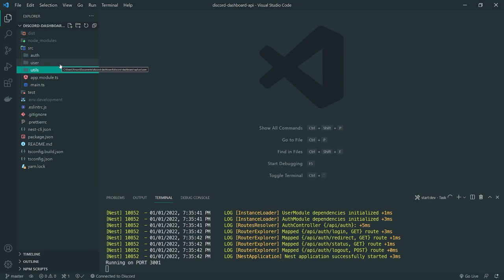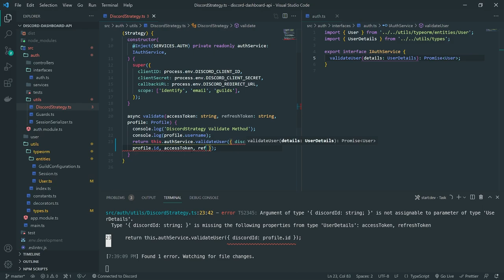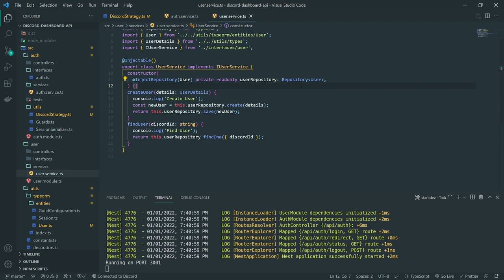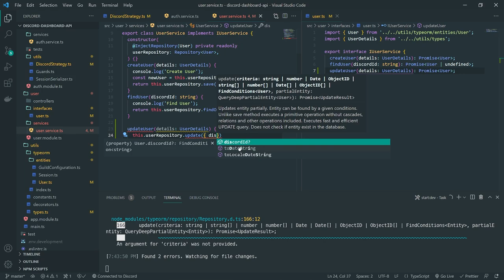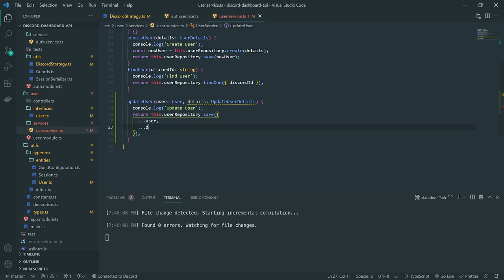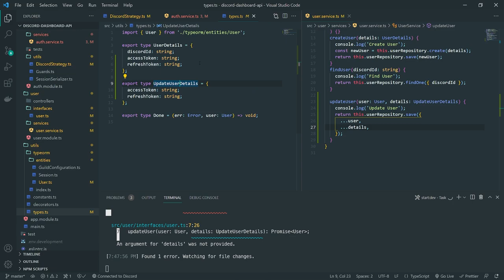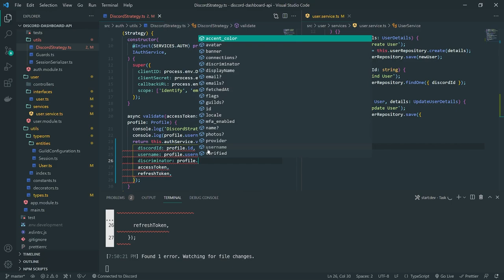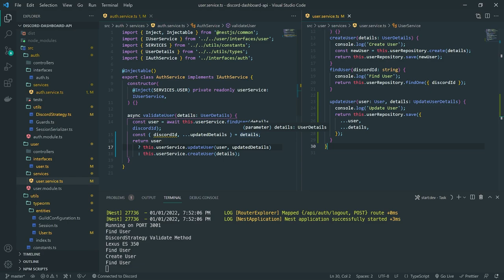Discord Bot Dashboard #17 - Saving Access & Refresh Tokens to Database